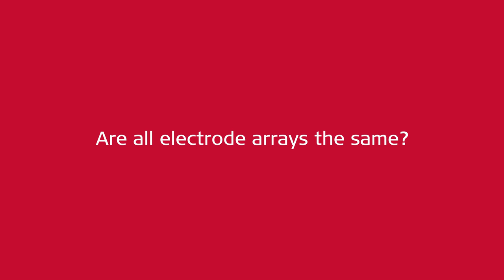Ask Our Experts: How do Electrode Arrays Help People to Hear? | MED-EL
What are electrode arrays, and how do they help cochlear implants work? MED-EL expert Michael Poeckl explains the important role of electrode arrays in cochlear implants. He also explains how soft and flexible electrodes help achieve closest to natural hearing.

At MED-EL, helping people with hearing loss has been our passion from the very beginning, when Ingeborg and Erwin Hochmair pioneered the modern cochlear implant. Since then, we’ve grown into the leading hearing implant company—active in over 130 countries around the world and with solutions for every type of hearing loss.